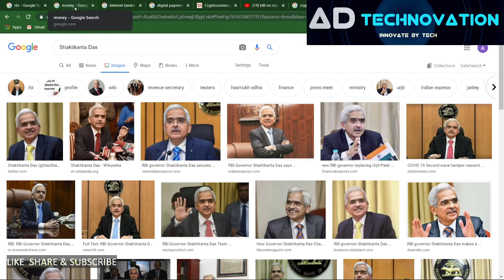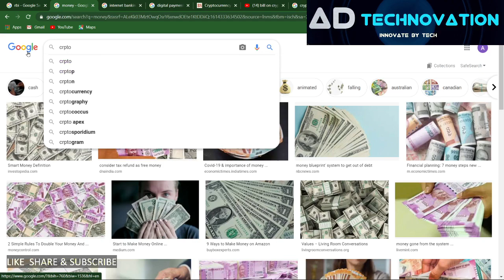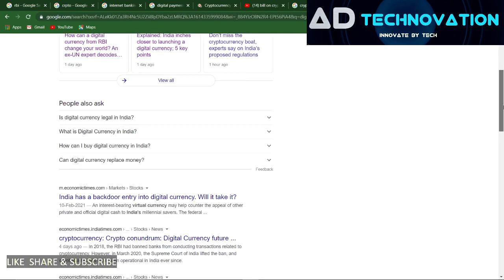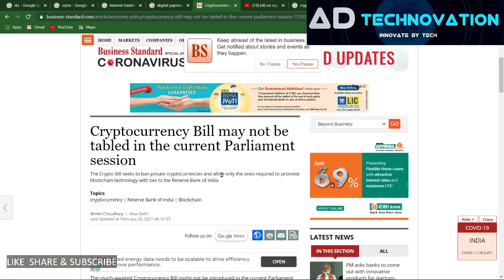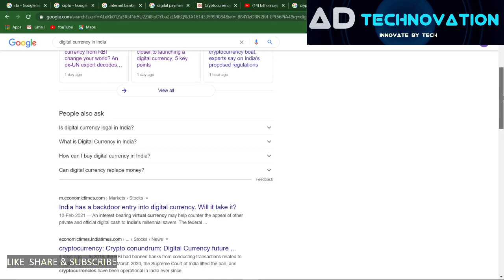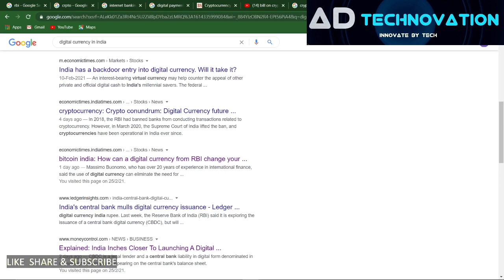RBI Indian Digital Currency /Crypto ban in India?/Cryptocurrency Bill 2021/Latest News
cryptocurrency bill 2021 crypto ban in india possible or not /Rbi soon going to launch indian digital currency how it is possibly connected with the cryptocurrency future in india 2021

200+ Online earning  Websites & Apps : earn money make money online work from home
200 +ऑनलाइन वर्क फ्रॉम होम  वेबसाइट और एप्स लिंक नीचे दिया है
Online work from home Jobs  & E- Learning websites
NCS Govt Of India ,work from home jobs

How to Earn From Webtalk (just like facebook)

Thanks!!